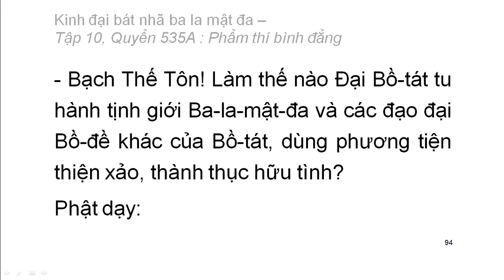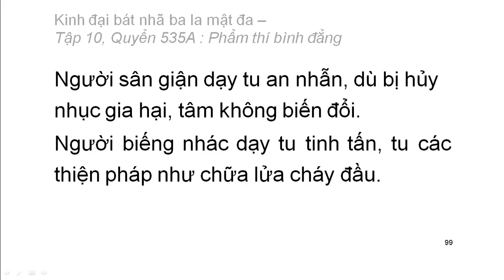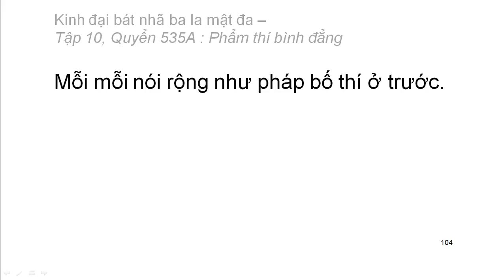Quyển .../600: Kinh đại bát nhã ba la mật đa (tiếp)